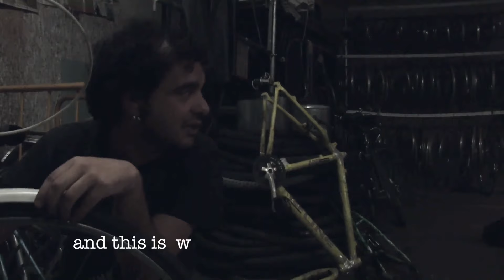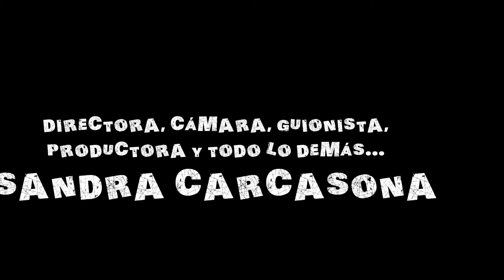QUE HACES MATEO? SUB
Un fin de semana, una cámara y acción! Mateólika nos presenta su mundo sin tapujos, sin censura, ni concesión. Corto pero intenso, impuro y rockambolesco. Crítica, humor,  auto-gestión y el Punk como medio de expresión. Grabado, Mezclado y editado por Sandra Carcasona, responsable directa de la incesante pregunta y acoso visual!!!